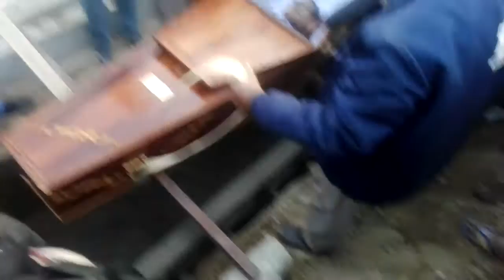Joseph Mubashir ,Funeral services in Gora Qabristan, Karachi,06 December 2017